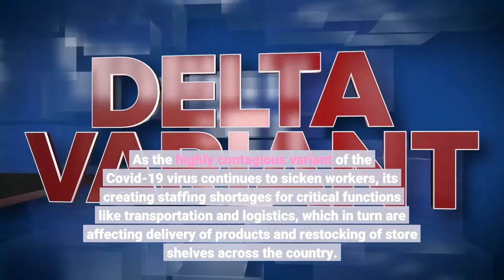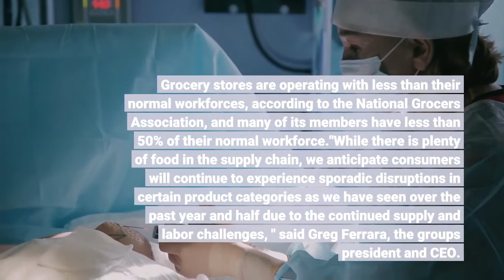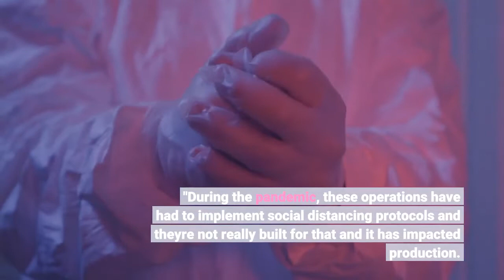Here's why grocery stores are struggling to stock their empty shelves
New York (CNNBusiness)Grocery store shelves across America are wiped clean, and they're staying empty as stores struggle to quickly restock everyday necessities such as milk, bread, meat, canned soups and cleaning products. Disgruntled shoppers have unleashed their frustration on social media over the last several days, posting photos on Twitter of bare shelves at Trader Joe's locations, Giant Foods and Publix stores, among many others. After contending with two years of a pandemic and supply chain-related problems, grocery stores still aren't getting the break they had hoped for. Rather, they are now confronting a host of other setbacks. As the highly contagious variant of the Covid-19 virus continues to sicken workers, it's creating staffing shortages for critical functions like transportation and logistics, which in turn are affecting delivery of products and restocking of store shelves across the country. Albertsons' CEO Vivek Sankaran acknowledged that products are in tight supply during the company's earnings call with analysts Tuesday."I think as a business, we've all learned to manage it. We've all learned to make sure that the stores are still very presentable, give the consumers as much choice as we can get, " Sankaran said during the call. Even so, he added, Omicron has put "a bit of a dent" on efforts to improve supply chain gaps. "We would expect more supply challenges over the next four to six weeks, " Sankaran said. Grocery stores are operating with less than their normal workforces, according to the National Grocers Association, and many of its members have less than 50% of their normal workforce."While there is plenty of food in the supply chain, we anticipate consumers will continue to experience sporadic disruptions in certain product categories as we have seen over the past year and half due to the continued supply and labor challenges, " said Greg Ferrara, the group's president and CEO. In fact, labor shortages continue to pressure all areas of the food industry, said Phil Lempert, an industry analyst and editor of"From farms to food makers to grocery stores, it's across the board, " said Lempert. "During the pandemic, these operations have had to implement social distancing protocols and they're not really built for that and it has impacted production. "And as the pandemic continues, many food industry workers are opting not to return to their low-wage jobs at all. An ongoing shortage of truckers continues to slow down the supply chain and the ability of grocery stores to replenish their shelves quickly."The trucking industry has an aging workforce on top of a shortage, " Lempert said. "It's really been a problem for the last several years. "Layered atop widespread domestic transportation issues is the ongoing record-high level of congestion at the nation's ports.